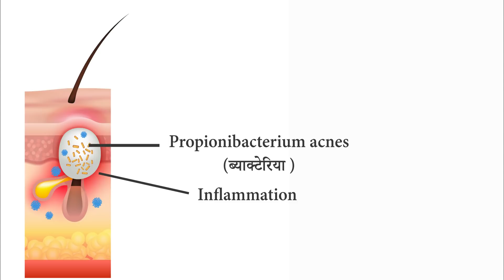डन्डीफोर कसरी आउँछ? कुन कुन प्रकारको हुन्छ? | Causes and type of acne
यो भिडियोमा मैले डन्डीफोरको कारण र यसको विभिन्न प्रकारको बारेमा जानकारी दिएको छु।
In this video, I discuss about the pathogenesis of acne and its various forms (types).

For appointments:
Dr. Prakash Acharya
Reva Skin & Hair Clinic
Sorakhutte, Nayabazar
Kathmandu.

- macrovector / Freepik